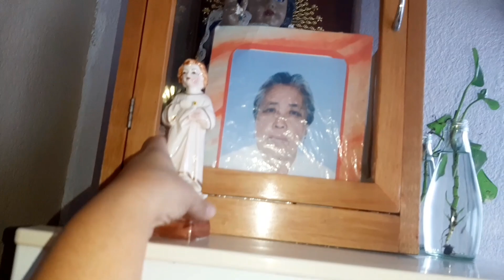🎄IDEAS PARA DECORAR TU COMEDOR EN NAVIDAD🌟navidad2023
☆MUCHOS LIKES
☆COMENTAR
☆COMPARTIR

TAMBIEN TE INVITO A MI 3er. CANAL 🤎

LINK DIRECTO A TEMU

afz25296

VIDEOS QUE PODRIAN GUSTARTE